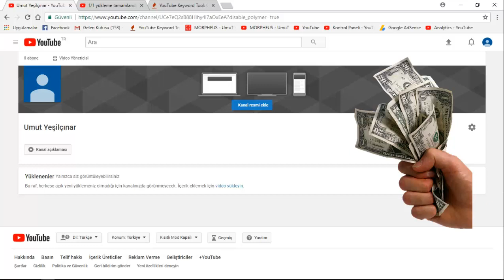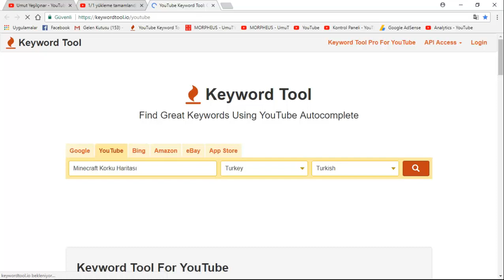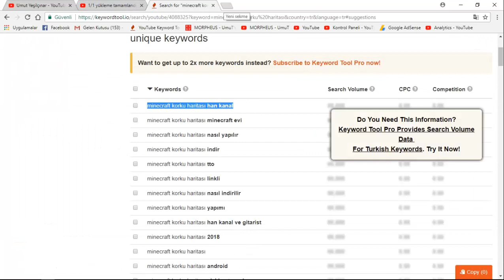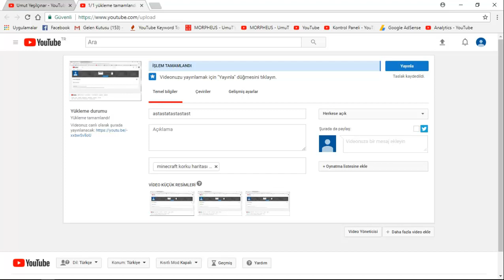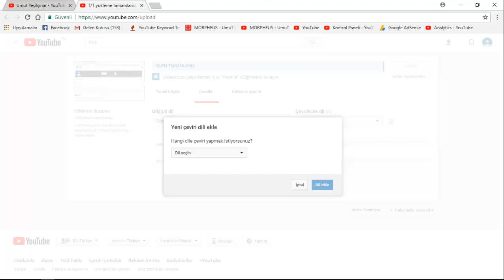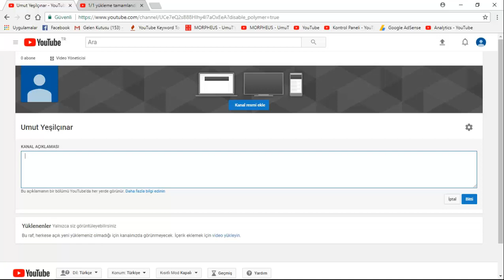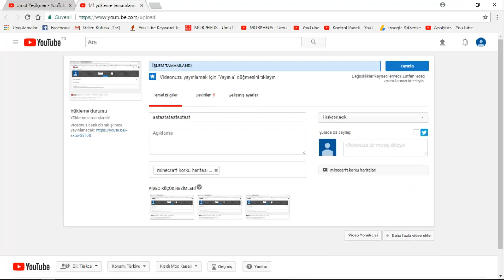ENES BATUR'UN BİLE KULLANDIĞI İZLENME ARTTIRMA YÖNTEMİ 😱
►Merhabalar Millet! Ben Umut. Bugün'de sizlerle  Youtube üzerinde attıgınız videoların nasıl daha fazla izlenme alabileceği hakkında tavsiyeler verdim. İyi Seyirler!   (Daha Fazla Göstere Tıkla)